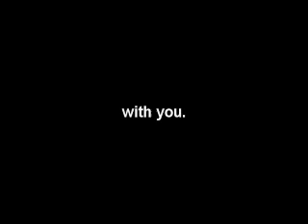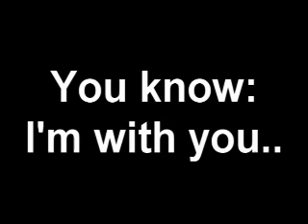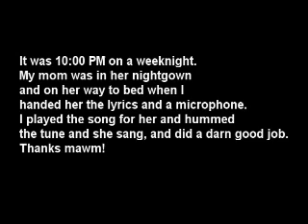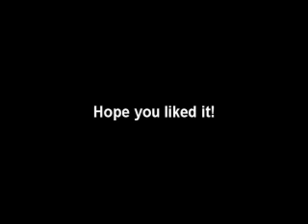Midnight Dreaming - James Wetzel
I wrote this song a while ago about Ms. Lavie (haha, sike). It says summer 06, but it might have even been 2005.  It was my first recording/production experience. I had a cheap mic, a laptop, and the software Guitar Tracks Pro by Cakewalk. My mommy sang on it for me :) bless her sweet little heart.

I found it among my collection of recordings, and thought i should put it up!!

And no, I don't live with my parents! haha